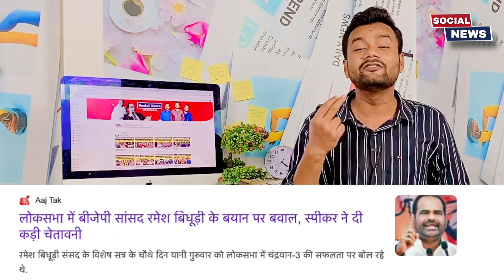BJP नेता ने भरी Parliament में Muslim नेता को गालियों से तौला !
Social News भारत का सबसे तेज़ और सच्ची ख़बरे देने वाला न्यूज़ चैनल है । हमारा मकसद आपको बिना किसी दबाव के एकदम सही खबरे देना है । आप हमारे इस चैनल से जुड़कर राजनीति, कारोबार, फिल्मी ख़बर और मनोरंजन से संबधी सभी लेटेस्ट जानकारी ले सकते है